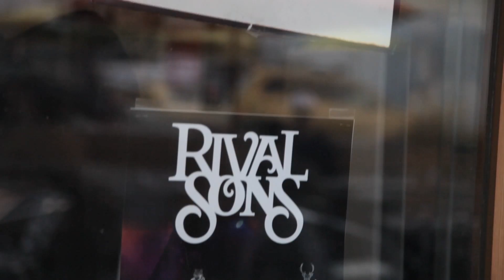RIVAL SONS - In-Store at Fingerprints in Long Beach, CA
RIVAL SONS - In-Store at Fingerprints in Long Beach, CA. Pick up the new album featuring songs you just heard